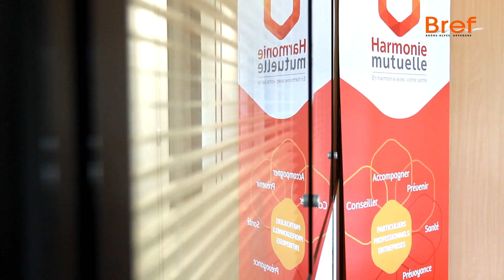Interview Harmonie Mutuelle - Auvergne Rhône-Alpes, notre futur est dans l'innovation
Interview de Gérald Cauviere, directeur région Sud-Est.
Harmonie Mutuelle est partenaire de la conférence-débat, du 1er juin 2016, "Auvergne Rhône-Alpes, notre futur est dans l'innovation".